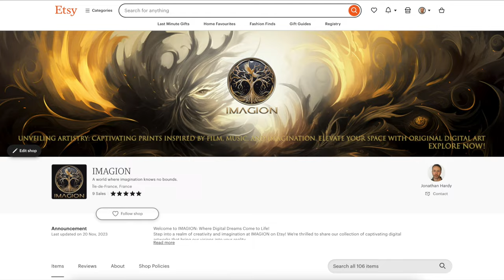Clint Eastwood in A Fistful of Dollars | The Outlaw's Overture | Wild West art, Cowboy art, Westerns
Step into the sun-bleached Wild West with "The Outlaw's Overture," a striking digital oil painting capturing Clint Eastwood in his iconic role from 'A Fistful of Dollars.' Standing tall in a classic showdown pose, Eastwood's squinted gaze and lightning-fast draw are immortalized in this homage to the 1964 Spaghetti Western. The meticulously detailed artwork showcases the rugged charm of the nameless antihero as he navigates the treacherous town of San Miguel.

Immerse yourself in the timeless allure of the Spaghetti Western era, where profit is the only language and everyone is either rich or dead. The plot of the film unfolds as the mysterious stranger plays a dangerous game, pitting the corrupt Baxters against the murderous Rojos in a battle for control. The dusty Wild West landscape, complete with mountainous backdrops, serves as the perfect setting for this intense showdown. Will the nameless outlaw succeed in his audacious quest for a fistful of dollars, or will he become another casualty in the feud between the rival families?

This cinematic homage captures not only the essence of 'A Fistful of Dollars' but also pays tribute to Clint Eastwood's legendary status in Hollywood. The digital oil painting skillfully blends realism and classic Spaghetti Western aesthetics, making it a must-have for fans of the genre and collectors of iconic Hollywood memorabilia. Choose from five premium print options to bring this piece of cinematic history into your space, including matte paper posters, museum-grade canvas, and framed options with metal or natural wooden accents.

"The Outlaw's Overture" is more than just art; it's a journey into the heart of the Wild West, a celebration of Clint Eastwood's enduring legacy, and a unique addition to your collection of cinematic treasures. Secure your piece of Hollywood history and relive the tension of a high-stakes showdown with this premium artwork, available in various formats to suit your style.

All our products are produced and sent from the country of purchase, so you will receive your orders faster and more sustainable due to shorter delivery distances.

For more information about this artwork and many more, please click on the links below and they will take you to our shop front on Etsy. You will also find the link to our homepage below. Thank you for your time.

The Outlaw's Overture | Clint Eastwood in A Fistful of Dollars | Wild West Showdown, Classic Spaghetti Western Art

Other art in the series:
Resolute Preacher of the Wild West: Clint Eastwood as 'Pale Rider' - Digital Oil Portrait, Western Movie Art, Cowboy Art

Iconic Outlaw of the Wild West: Clint Eastwood as Josey Wales | Digital Oil Portrait. The Outlaw Josey Wales Tribute, Western

Immerse yourself in the world of imagination as you step into IMAGION, a haven of original digital artwork and artwork inspired by the captivating realms of Music, Movies, and TV shows. Our YouTube channel is your exclusive pass to witness the magic of creativity unfold before your eyes!

Artwork Unveilings:
Join us on an artistic journey as we unveil our latest creations. From iconic movie inspired posters, mesmerizing illustrations  to  Music Icons, each piece carries a unique tale that will leave you awe-inspired.

Join the IMAGION family and be part of a community that celebrates the magic of imagination. Whether you're an art lover, a movie buff, a music aficionado, or a TV series fanatic, our channel has something special for everyone.

Can't get enough of our art? Visit our Etsy store to bring home your favorite pieces and adorn your space with the essence of creativity.

At IMAGION, we believe in building meaningful connections. Share your thoughts, ideas, and requests in the comments section, and let's embark on an exciting journey together.

A.I. Animation created in PIKA LABS